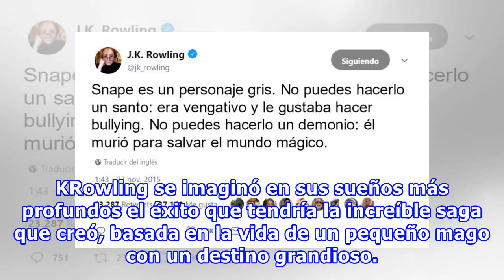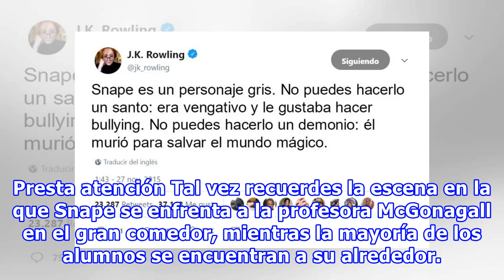Un detalle escondido en ‘Harry Potter’ demuestra que Snape salvó a Hogwarts en MÁS de una forma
Ni siquiera J. K. Rowling se imaginó en sus sueños más profundos el éxito que tendría la increíble saga que creó, basada en la vida de un pequeño mago con un destino grandioso. Por años, la magia y la fantasía de Harry Potter ha atrapado a millones de personas que se han convertido en sus fieles seg...